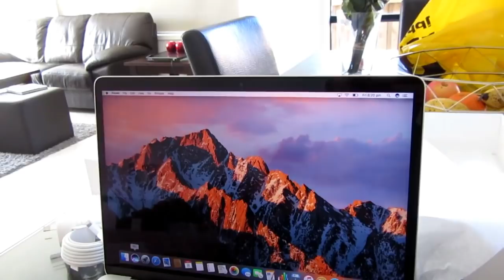Unboxing Our First Mac Book Pro! + Modest Dresses for Hijabis | Vlogmas Day 8 || Samantha Mariam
♡ OPEN THIS ♡
In Today's vlog, we go and get our first ever Mac Book Pro! I also open up some more packages from Gamiss.com as I hunt to find cute modest fashion dresses for new hijabis like myself!

LETS CHAT OUTSIDE OF YOUTUBE!
♡ Follow me on I N S T A G R A M♡ : samanthamariamx

             samantha.mariam (personal account)
♡ Add me on  S N A P C H A T (I'm mostly on insta stories tho) ♡ : sameow21
♡ Like me on F A C E B O O K to see upcoming videos and updates ♡

ABOUT ME:
Hey guys so my name is Samantha Mariam (Mariam is my last name) and I am a muslim convert. I converted to Islam in August 2015 and I put my story up on youtube shortly after I told my parents about my reversion to Islam. The video got a lot of attention from other reverts looking for support and just people in general so I continued this channel to document my journey, help other reverts and express my other passions!

I am a convert to islam/ revert to islam
QUICK FACTS:
♥ What country do you live in? Australia
♥ Where are you from?  I was born in the Philippines
♥ Birthday?  21/02/1994 🎈🎈
♥ Relationship? Married. 💍💍
♥ What camera do you use to film YouTube videos? I film my normal videos using the Canon 700D with the twin lens kit and Canon sx610 for vlogs
♥ What do you use to edit your videos? Filmora  Wondershare

As-salaamu alaikum everyone! + Modest Dresses for Hijabis | Vlogmas Day 8 || Samantha Mariam! I decided to vlog about Unboxing Our First Mac Book Pro! + Modest Dresses for Hijabis | Vlogmas Day 8 || Samantha Mariam. I know its so random to talk about Unboxing Our First Mac Book Pro! + Modest Dresses for Hijabis | Vlogmas Day 8 || Samantha Mariam but I hope you still enjoyed this video! We are so excited to Unboxing Our First Mac Book Pro! + Modest Dresses for Hijabis | Vlogmas Day 8 || Samantha Mariam!! Can't wait for you to watch us Unboxing Our First Mac Book Pro! + Modest Dresses for Hijabis | Vlogmas Day 8 || Samantha Mariam